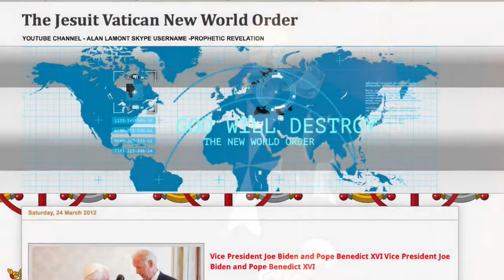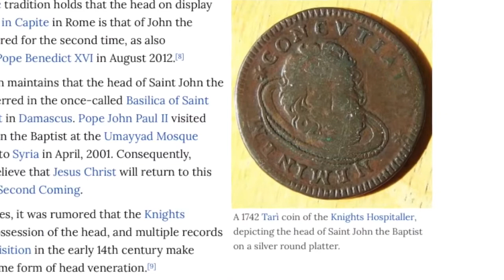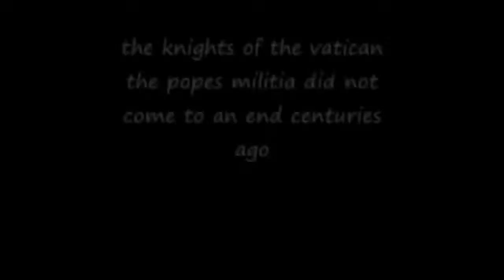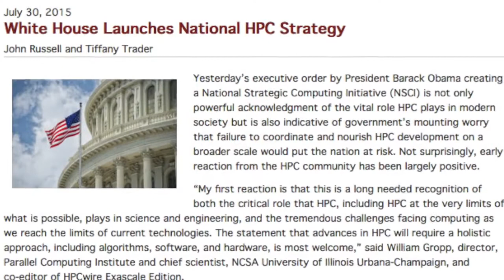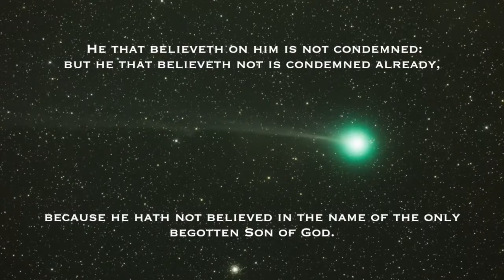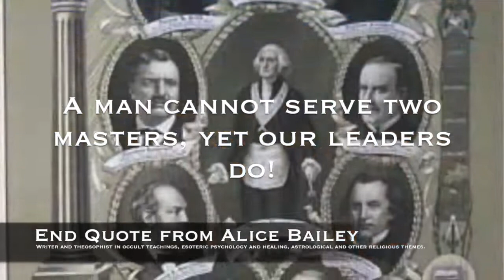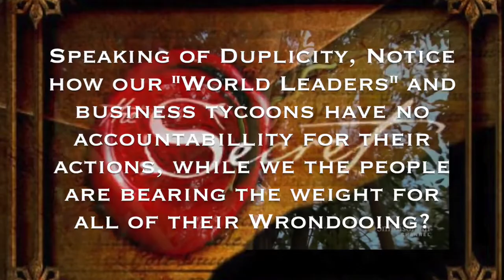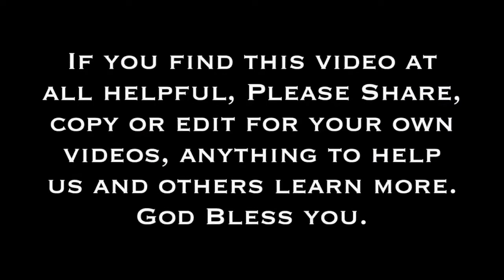The Sovereign Military Order of Malta, Papal knights serve The Jesuit Order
This video is credited to Bred Norman (Channel Name is BredNorman), I have a great respect to him for his great research and making this video. Please visit his channel too.

There are subtle differences that each one of us notice, that was my main motivation to produce this video. I believe that different perspectives serve the conscience of the individual to receive aspects of the Conspiracy that may not have been so easy to see. So, of course any reasonable criticism is welcome and I applaud those of you that see the importance of the KJV Bible (KJV is based on Textus Receptus in the English language smack dab in this present day and age and how Bible Prophecy is being fulfilled in this present world. At the end of the day its the Principal behind the subject that motivates one to any conclusion. Alan Lamont's message of Repentance and Obedience has been very well received here and applied to my person, I do believe that he is perhaps getting worn out by Attacks against the Bible Principals and has been absent from making videos recently, there is a calling for those of us to stand up and hold fast to the same principals. I believe I am being called by the Spirit and the moment with what little time I have to bring this to Light. Its nothing Personal, its Principal. This is what I find so incredibly significant with Jörn Glismann (joggler66) and Tom Friess (Inquisition Update on FirstAmendmentRadio) at the moment, they are bringing a clear focus of History in Light of Bible Prophecy and getting a grip on the Spiritual Conspiracy that holds the Political Conspiracy under its Rule of Law and Jurisdiction.

Let no man deceive you, many false teachings being taught in the name of Jesus Christ, it up to You to Discern the Truth. I support Inquisition Update on FirstAmendmentRadio.Net
on Jörg Glismann's joggler 66's channel now, almost everything else is pale in comparison. Jesuit Futurism is being taught all across the board and it needs to be Exposed for the Jesuit Deception that it is. For further proof google "Francisco Ribera" and study that page a bit, also check out "The Greatest Deception since the Garden of Eden" Video from my channel and also be sure to visit and subscribe to Joggler66's channel as well.

The first part of this video is my updated version of one of Alan Lamont's videos on SMOM or rather, Knights of Malta. I tried to update the work to the best of my ability. The main drive for doing this was in hope of helping others realize how important it is to start paying attention to what is going on with our Government Globally from the standpoint of the Merging of Church and State and the upcoming visit of Pope Francis to a Joint Session of Congress on Sept 24th 2015 to the Dominant world power, the United States of America.
I also used audio dialog from a video titled: "The Occult World Peace Plan | The United Nations | Lucis Trust"

This is a collection of videos that I have been working on, some of them are much older than others but not older than a year or so, along with my original music also. The first song was used in my video titled "Dichotomy- Division by Design" on my channel, I believe that song is just over a year old now. I intend on updating more links to this description soon.